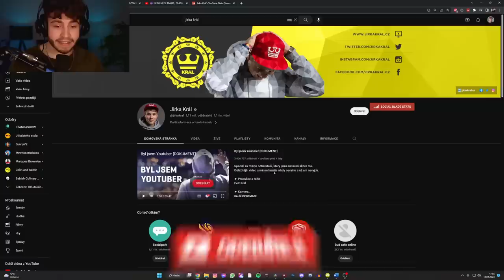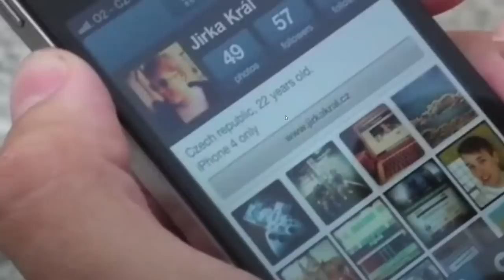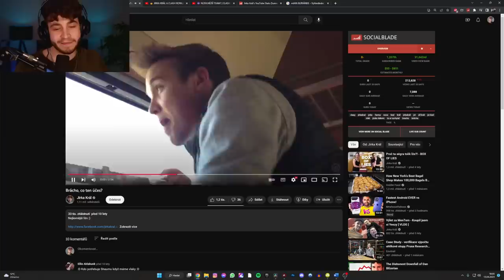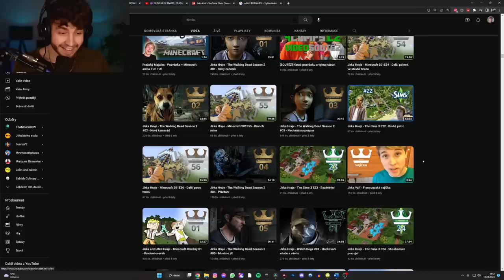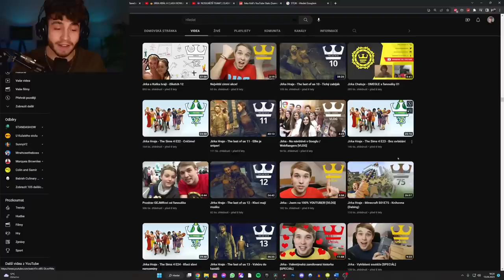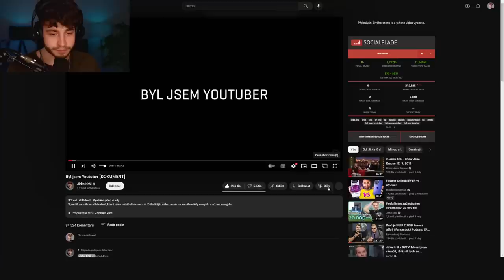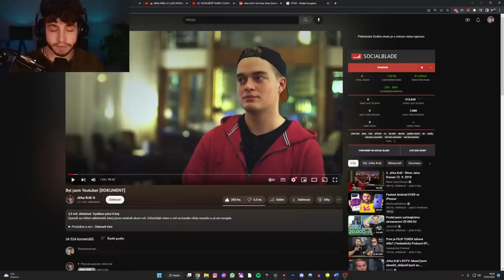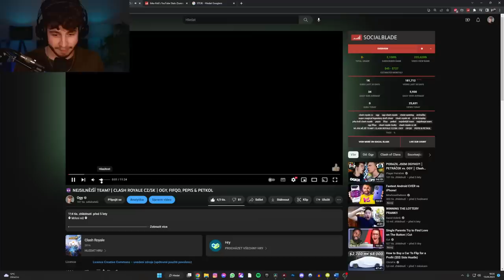Z FARMÁŘE MILIONÁŘEM | YVP #3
Jirka Král - jedna z nejvlivnějších osobností současnýho internetu a taky ex-YouTuber. Jak vypadaly jeho začátky na YouTube?